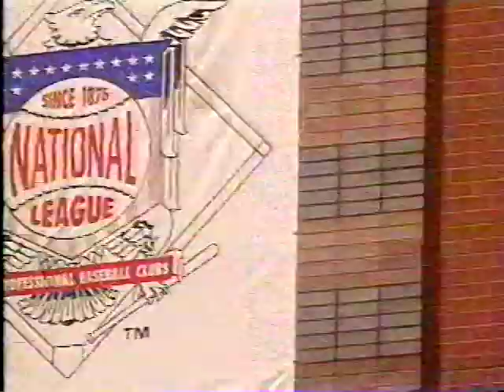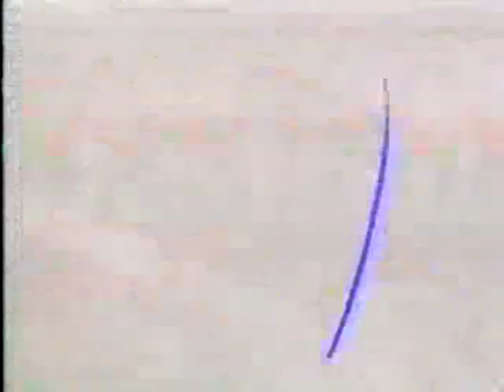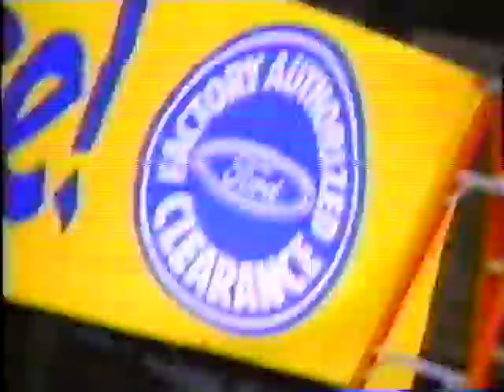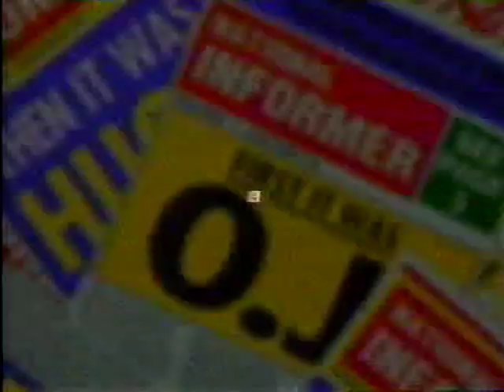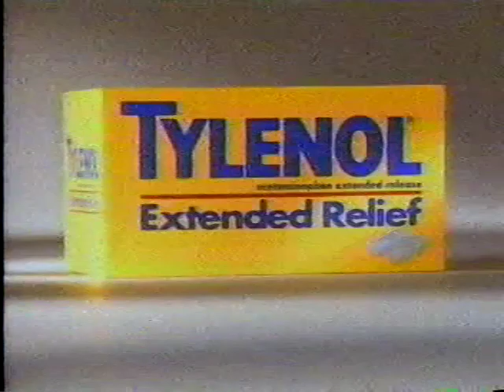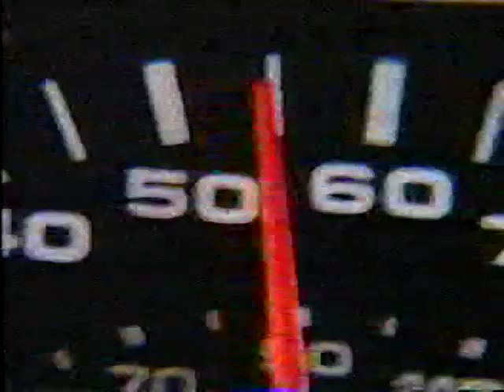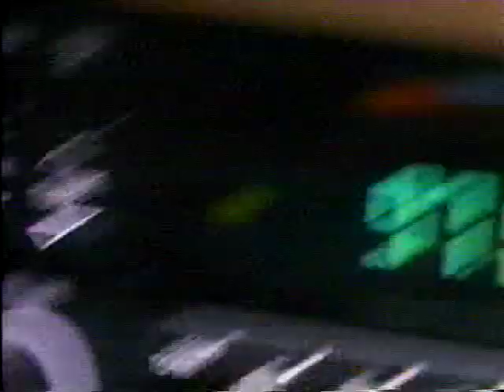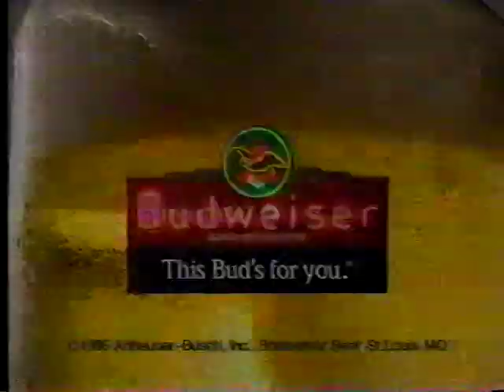1995 MLB All-Star Game - 7/11/1995, ABC-TV, Part One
All of baseball's 1990s heroes are here. Hideo Nomo is a sensation, the strike is a fresh memory for fans and broadcasters and MLB promotional spots feature Barry Bonds. The NL wins and Jeff Conine is the MVP, though most remember homers by Mike Piazza and Frank Thomas. Complete ABC (The Baseball Network) broadcast features all original commercials.